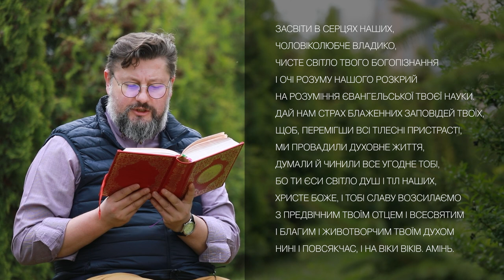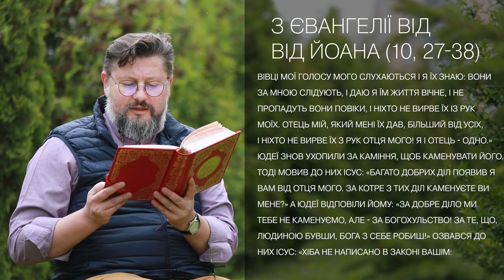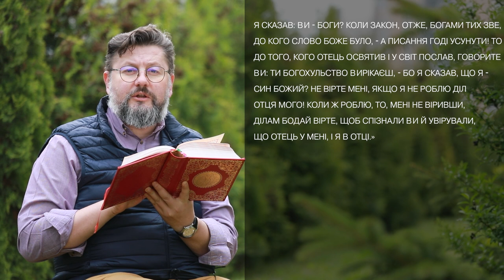Євангеліє від Івана 10, 27 – 38 ▪ Слово Боже на сьогодні / Новий Завіт ▪ о. Віталій Храбатин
на суботу / 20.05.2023 / з Євангелії від Івана 10, 27 – 38
00:00:01 - Засвіти в серцях наших, Чоловіколюбче Владико, чисте світло Твого Богопізнання і очі розуму нашого розкрий на розуміння Євангельської Твоєї науки. Дай нам страх блаженних заповідей Твоїх, щоб, перемігши всі тілесні пристрасті, ми провадили духовне життя, думали й чинили все угодне Тобі, бо Ти єси світло душ і тіл наших, Христе Боже, і Тобі славу возсилаємо з Предвічним Твоїм Отцем і Всесвятим і благим і Животворчим Твоїм Духом нині і повсякчас, і на віки віків. Амінь.

00:00:36 - Вівці мої голосу мого слухаються і я їх знаю: вони за мною слідують, і даю я їм життя вічне, і не пропадуть вони повіки, і ніхто не вирве їх із рук моїх. Отець мій, який мені їх дав, більший від усіх, і ніхто не вирве їх з рук Отця мого! Я і Отець - одно.» Юдеї знов ухопили за каміння, щоб каменувати його. Тоді мовив до них Ісус: «Багато добрих діл появив я вам від Отця мого. За котре з тих діл каменуєте ви мене?» А юдеї відповіли йому: «За добре діло ми тебе не каменуємо, але - за богохульство! За те, що, людиною бувши, Бога з себе робиш!» Озвався до них Ісус: «Хіба не написано в законі вашім: Я сказав: ви - боги? Коли закон, отже, богами тих зве, до кого слово Боже було, - а Писання годі усунути! то до того, кого Отець освятив і у світ послав, говорите ви: Ти богохульство вирікаєш, - бо я сказав, що я - Син Божий? Не вірте мені, якщо я не роблю діл Отця мого! Коли ж роблю, то, мені не віривши, ділам бодай вірте, щоб спізнали ви й увірували, що Отець у мені, і я в Отці.»

00:02:10 - пояснення уривку [Євангеліє від Івана 10, 27 – 38]

Поширюйте відео!

Україна молиться!